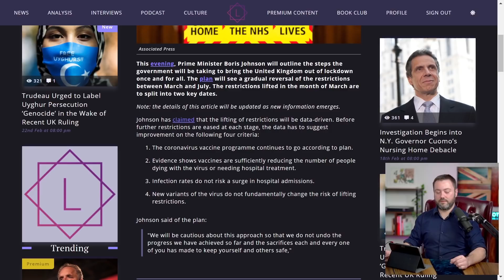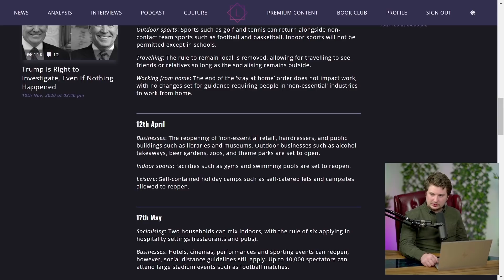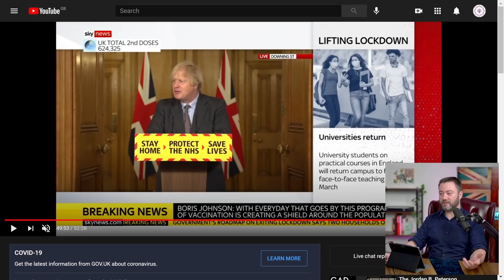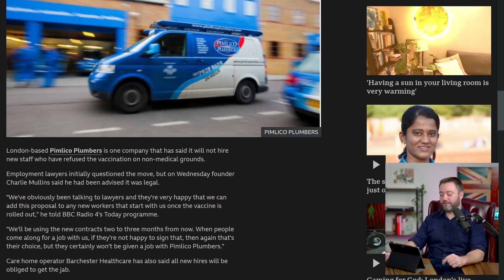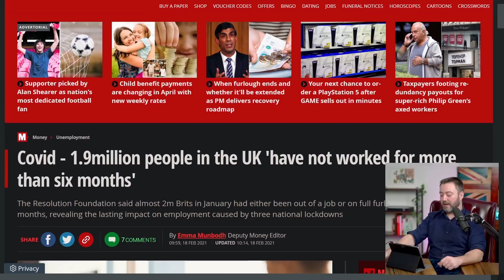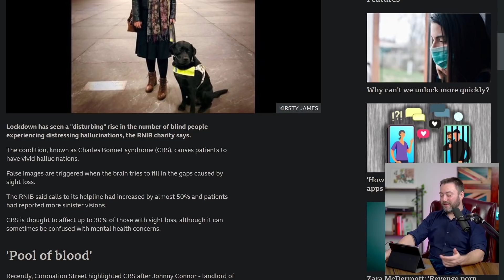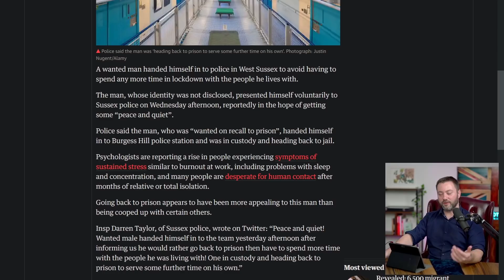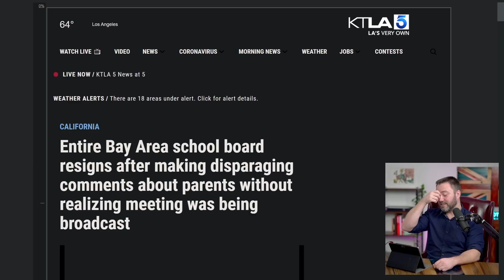Covid Passports are Coming